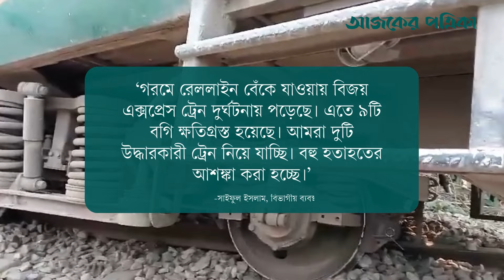বিজয় এক্সপ্রেস ট্রেন দুর্ঘটনা, বহু হতাহতের শঙ্কা | Train Accident | Ajker Patrika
চট্টগ্রাম থেকে ছেড়ে যাওয়া বিজয় এক্সপ্রেস ট্রেন দুর্ঘটনার শিকার হয়েছে। দুর্ঘটনায় ওই ট্রেনের ১৪টি বগির মধ্যে ৯টি বগি উল্টে গেছে। এতে বহু হতাহতের শঙ্কা প্রকাশ করা হচ্ছে। ১৭ মার্চ দুপুর ২টার দিকে কুমিল্লার নাঙ্গলকোটে হাসানপুর রেলওয়ে স্টেশনের আগে ঢালুয়া ইউনিয়নের তেজেরবাজার এলাকায় এ দুর্ঘটনা ঘটে বলে চট্টগ্রামের রেলওয়ের বিভাগীয় ব্যবস্থাপক সাইফুল ইসলাম জানান।